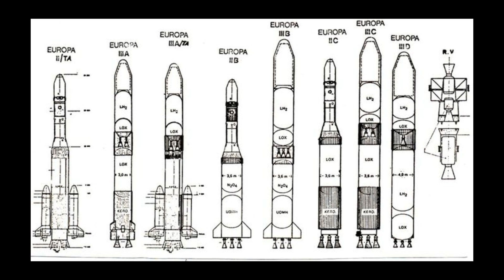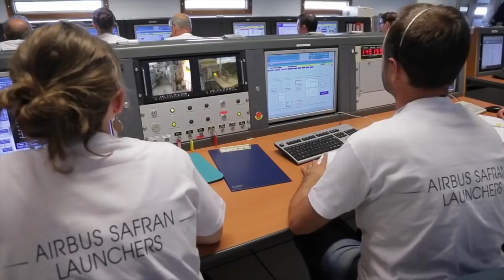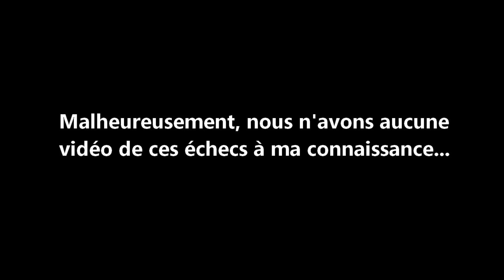Ariane 1 - La genèse du programme Ariane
Après l'échec du programme Europa, l'idée d'une Europe spatiale s'est bien implantée dans les esprits et un nouveau projet émergea, Ariane.

Musique faite par Utho Riley